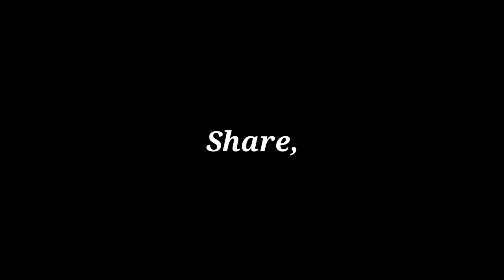FIGHT BACK MONTAGE | PUBG MOBILE | Faraaz Gamer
Hello Guys.

Played on :- OnePlus 6
Device Spec's.
Qualcomm Snapdragon 845 chipset
GPU Andreno 630
8gb RAM
128gb ROM

Screen recorder :- OnePlus screen recorder

                                          - Faraaz Gamer-